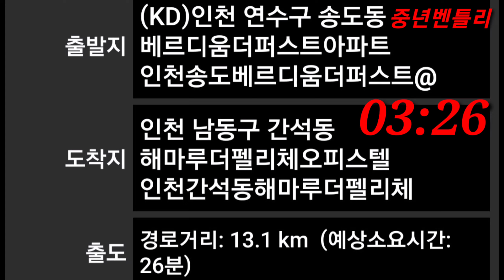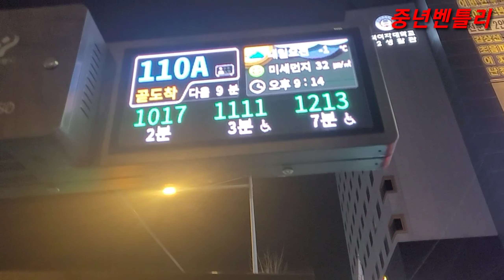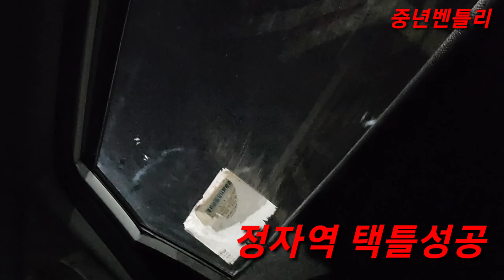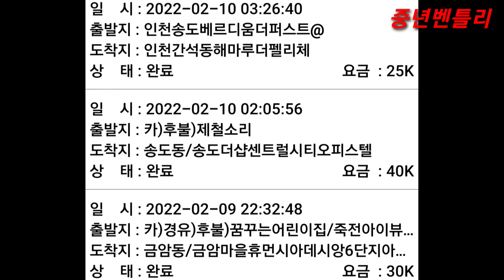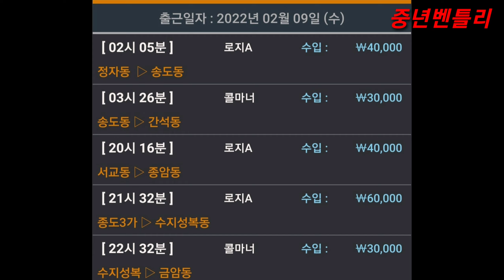정자역의 의리..절반의 성공이 좋은결과물로 진행되다. Maxoncon☆맥슨탁송 대리운전 대리기사